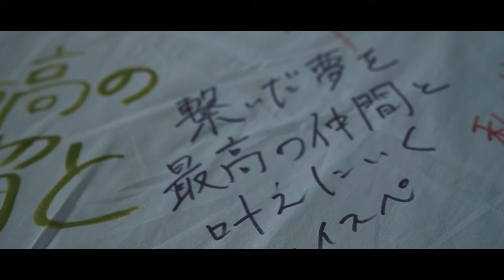【公式】テレどまつり2021 ファイナル テレどまつり大賞 夜宵（愛知県名古屋市中区）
2021年8月開催の、第23回 にっぽんど真ん中祭り（ テレどまつり ）の受賞作品です。

第23回にっぽんど真ん中祭り（テレどまつり）ファイナルコンテスト出場

テレどまつり大賞
夜宵（愛知県名古屋市中区）